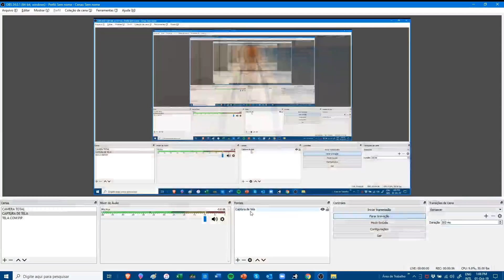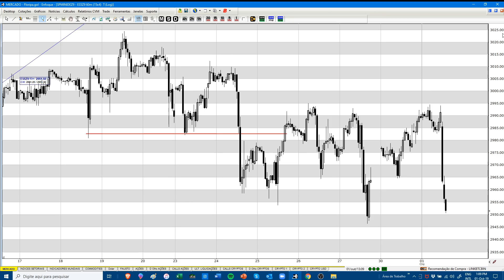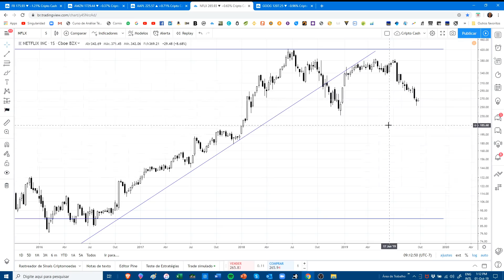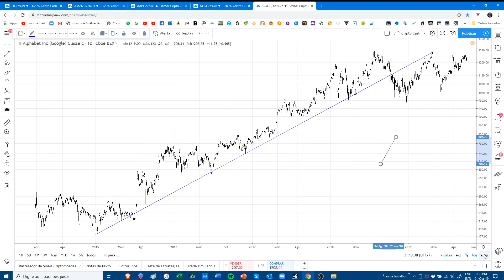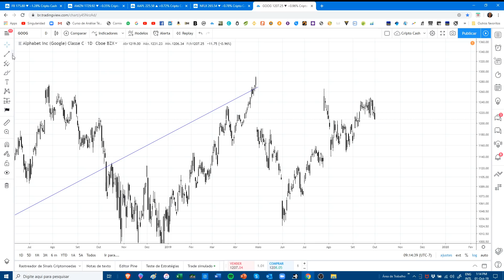Uma análise das AÇÕES FAANG e do S&P: confirmando a reversão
VAGAS LIMITADAS - Acesse agora a primeira Imersão Online com Fausto Botelho
Neste vídeo, o analista gráfico Fausto Botelho analisa as ações FAANG, das gigantes tecnologia Facebook, Amazon, Apple, Netflix e Google, e confirma reversão do S&P500 para queda.